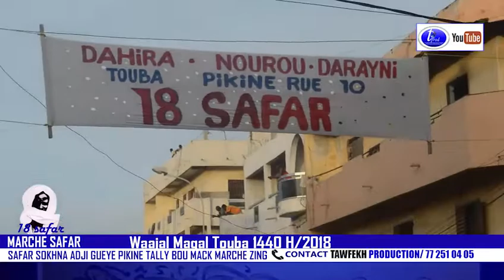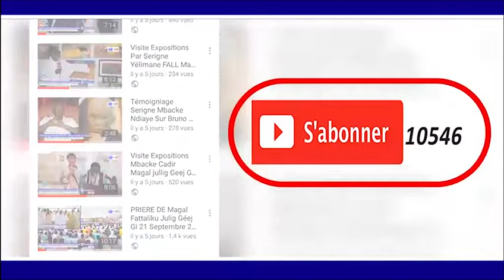MARCHE WAADIAL MAGAL 2018 SAFAR SOKHNA ADJI GUEYE PIKINE TALLY BOU MACK MARCHE ZING PARTI 1